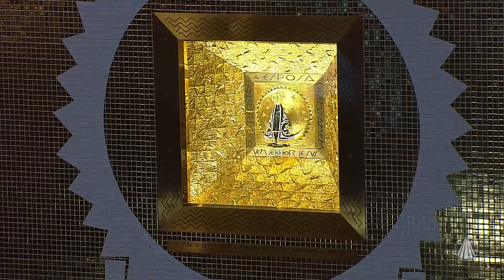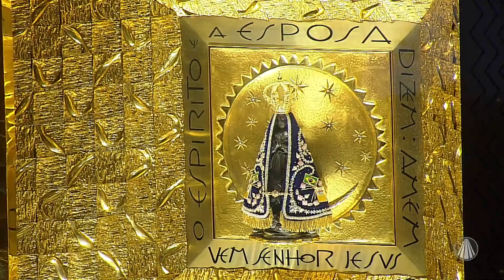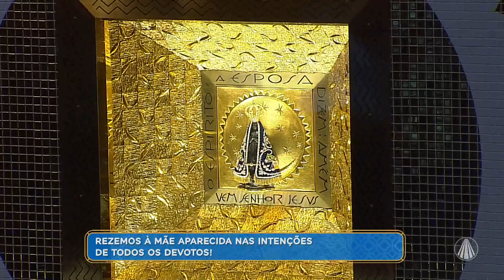Oração pelas intenções de todos os devotos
No link do Sábado No Santuário, o reitor do Santuário Nacional, Pe. Eduardo Catalfo, foi até o Nicho de Nossa Senhora Aparecida, para rezar nas intenções de todos os devotos.

REDE APARECIDA
A TV de Nossa Senhora